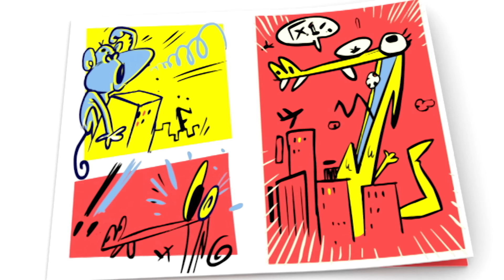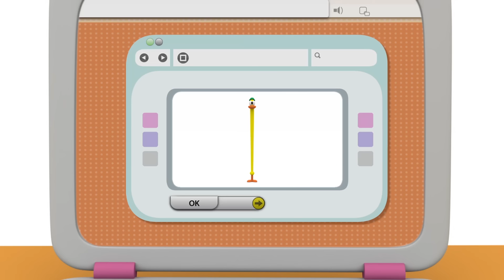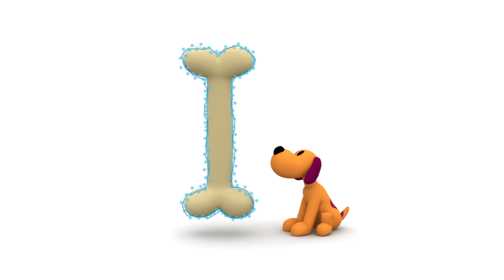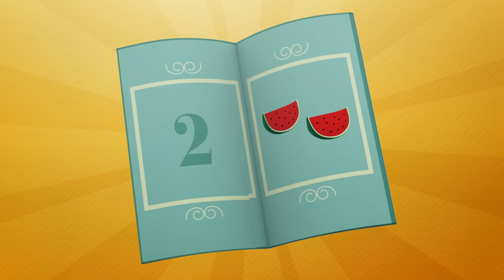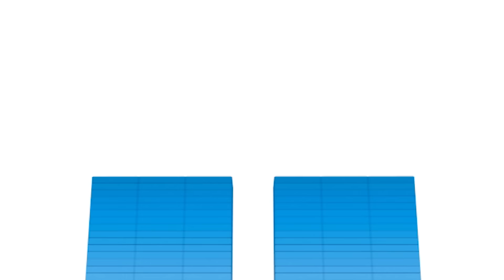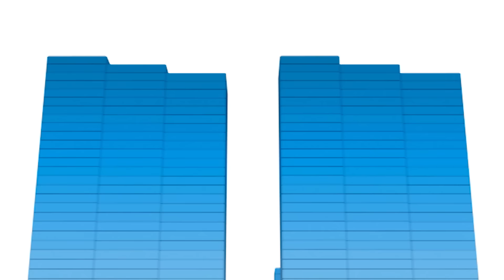👺 POCOYO & NINA EPISODIOS COMPLETOS - Pocoyó, el Gigante 125 min | CARICATURAS y DIBUJOS ANIMADOS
✔️ ¡Pocoyó y sus amigos tienen miles de aventuras mágicas en este especial de dibujos animados! Descubre cómo Pocoyó se hace gigante en una ciudad llena de rascacielos y cómo sus amigos se hacen diminutos para poder ir a un particular parque de atracciones. ¡Disfruta este compilado especial en el que aprenderás la diferencia entre grande y pequeño!

Mira tu episodio favorito haciendo clic en un título a continuación:
00:00:00 Poczilla
00:06:35 Superhéroes extraordinarios
00:08:43 Nina
00:15:09 Grande y Pequeño
00:22:04 Nos vamos a bañar
00:23:17 El pequeño parque de atracciones
00:29:46 La Pascua de Nina
00:36:26 La araña chiquitita
00:38:02 Arriba y Abajo
00:45:11 Doble Juego
00:51:10 Tori Dori
00:57:12 ¡No lo Toques!
01:03:13 La Pequeña Nube
01:09:14 La tarta de fresibayas
01:15:13 Cinco aliens saltaban en la cama
01:17:02 ¡Busca Loula, Busca!
01:23:01 La Mezcladora Loca
01:29:04 La Gran Exposición
01:35:02 Los Bloques Musicales
01:41:05 ¿Qué hay en la Caja?
01:47:07 Huellas Misteriosas

👺 Poczilla
Pocoyó y Pato juegan a que son terribles monstruos gigantes, el tipo de monstruos que han visto en sus cómics.

👧 Nina
A Pato le pasan cosas raras: la manguera deja de funcionar y su gorro se mueve solo.

🙆 Grande y Pequeño
Pocoyó juega con un mando a distancia que convierte las cosas en grandes o pequeñas.

🐣 La Pascua de Nina
Nina no cree que los huevos de Pascua sean de chocolate y está decidida a evitar que Pocoyó, Pato y Elly no se los coman.

⬆️ Arriba y Abajo
Pocoyó está enseñando a Pajarito la diferencia entre arriba y abajo.

🤾 Doble Juego
Pocoyó quiere jugar a la pelota pero Pato es terco: él quiere jugar en el balancín.

◾️ Tori Dori
Pocoyó encuentra una pequeña figura roja.